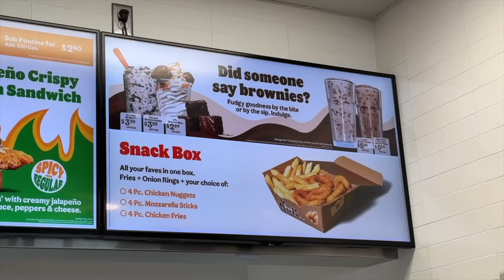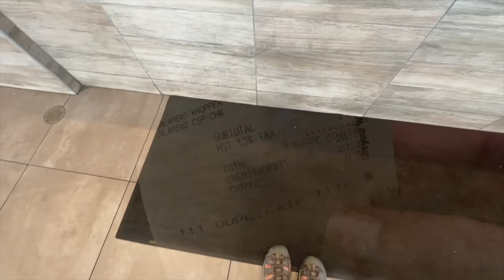Burger King's NEW Jalapeño Whopper AND Spicy Jalapeño Crispy Chicken Sandwich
Today I travel down to Bradford to try the Jalapeño Whopper and Spicy Jalapeño Crispy Chicken Sandwich to see which one is better.